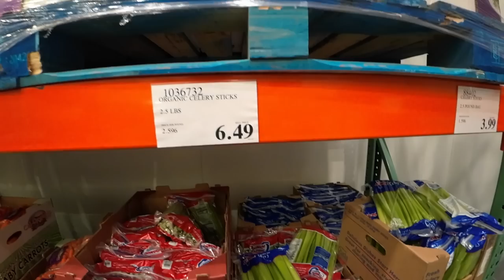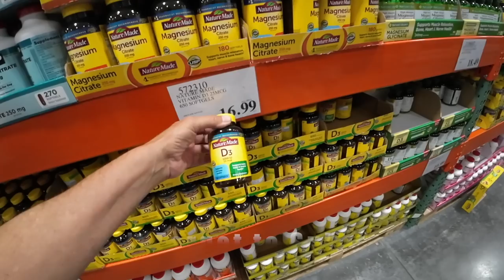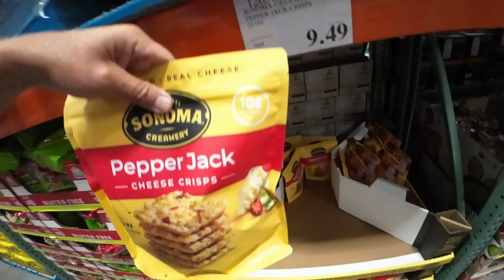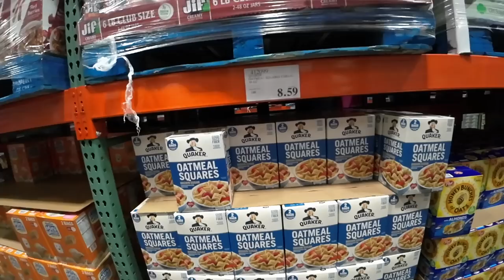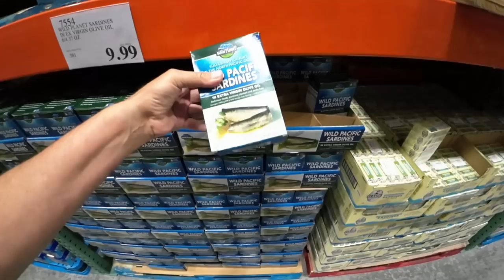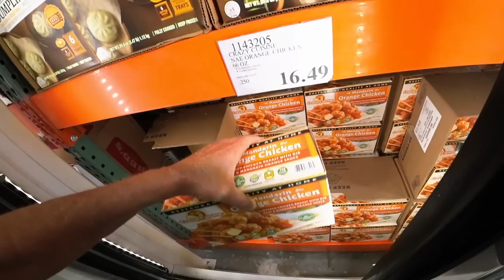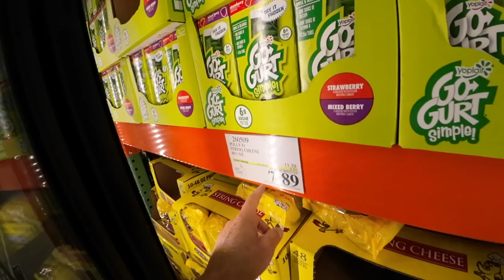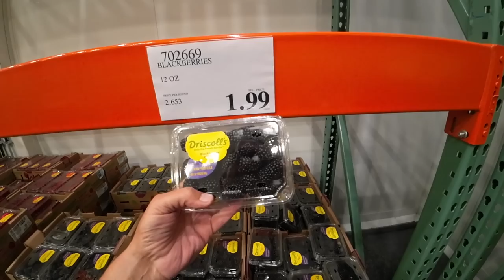FOOD PRICES STAY HIGH!! BREAD & CEREAL COSTS UP!! FRUGAL & CHEAP BUDGET MEALS THE NEW NORMAL!!!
FOOD PRICES CONTINUE TO RISE!!! INFLATION! LABOR COSTS & SUPPLY CHAIN ISSUES!
FOOD CLUBS RAISING THEIR GROCERY PRICES AND MEMBERSHIP COSTS!! BUY IN BULK & SPEND MORE!!!
The Real Economy -COSTCO Grocery SHOPPING HAUL & Food Vlog!
ROTTING FOOD!!! EMPTY SHELVES!!! HIGH PRODUCE PRICES!!! WE CAN’T AFFORD TO EAT ANYMORE!!!
ECONOMIC HARDSHIP FOR AMERICANS!!! MOST CAN’T AFFORD GROCERIES & MUST BUY LOWER QUALITY FOODS TO EAT!!!
While Greedy Corporations Make Hundreds of Billions, American Families Struggle to Put Food on the Table.
INFLATION IS HERE TO STAY AND FOOD PRICES AND COSTS HAVE DOUBLED!
Inflation News Flash!!!
MIDDLE CLASS BEING CRUSHED BY SKYROCKETING INFLATION AND FOOD COSTS!!!
Shopping Haul & Vlog. BANKS COLLAPSE AND BANK RUNS ARE NOW COMMON!!!
CONSUMERS ARE GOING BROKE!!! HIGH FOOD PRICES ARE WIPING OUT OUR SAVINGS!!!
Economy in Serious Downturn.

Scott